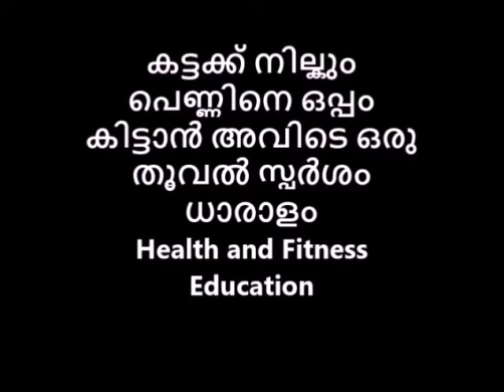അവിടെ ഒരു തൂവൽ കൊണ്ട് തൊട്ടപ്പോള് പെണ്ണ് കൂടെ പോന്നു avatarnaattarivukal Reloaded